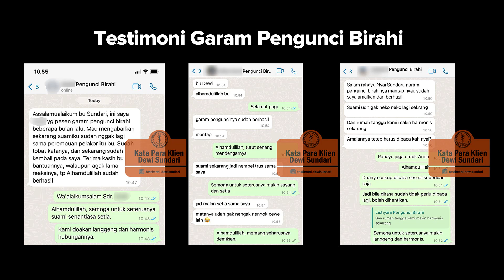WASPADA CIRI INI, TANDA PASANGAN MULAI BOSAN DENGAN ANDA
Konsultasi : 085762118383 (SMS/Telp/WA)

Saya memberikan informasi penting seputar ilmu kejawen, ajian spiritual, amalan gratis, sekaligus tips-tips memperkaya diri dari pandangan spiritual, mau tahu caranya?